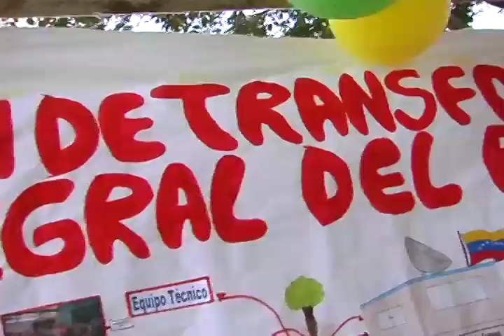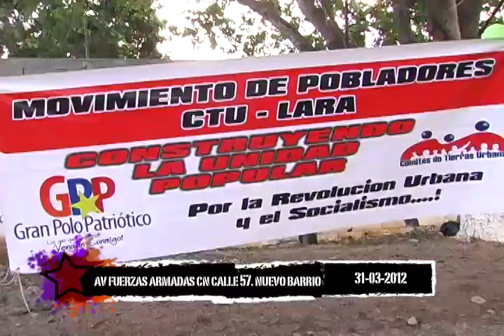Pateando El Barrio: "El Plan Integral de Transformación de Barrios en Nuevo Barrio"_Nº16_B2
"El Plan Integral de Transformación de Barrios en Nuevo Barrio"

Como parte de un programa piloto y a través del Comité de Tierra Urbana de la comunidad Nuevo Barrio se esta llevando a cabo el plan de transformación integral de barrios con la finalidad de no solo construir casas sino de promover la organización que permita mejorar las condiciones de vida en salud, deporte, educación, cultura entre otras necesidades que puedan presentar los y las habitantes de una comunidad.